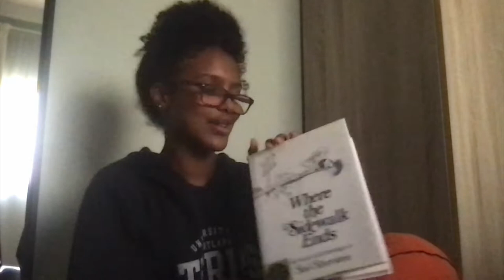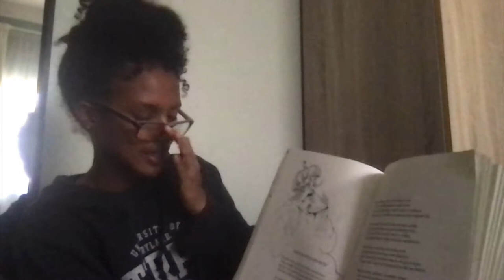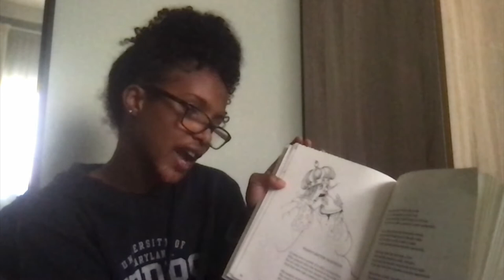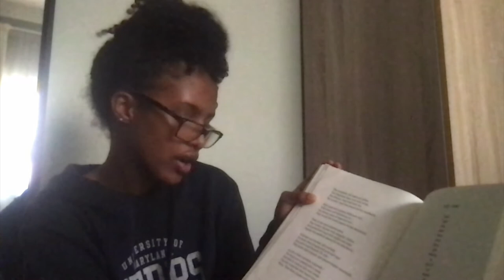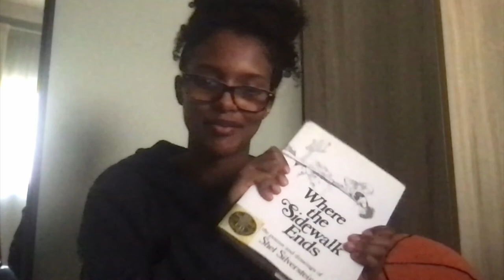Week of 23-27 May 2021